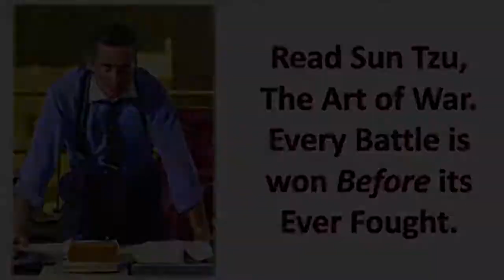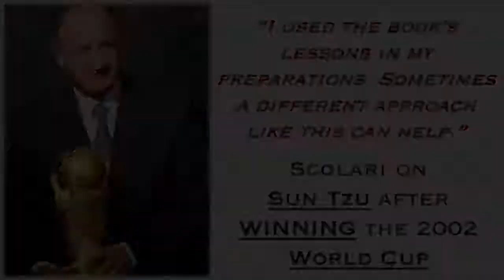Sun Tzu Soccer: Introduction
Composed sometime in the late 5th century BCE, The Art of War by Chinese General Sun Tzu is widely considered as one of the greatest works on strategy in history.

When I first read The Art of War it was like a slap to the face. The concepts leapt off the page as directly applicable to the sport I have been involved with my whole life. So, I began working on my idea: translating The Art of War directly into soccer-specific language & scenarios.

A defining moment came a short while after beginning my book: the discovery that former Brazil national team coach, Luiz Filipe Scolari, USED the Art of War & the strategies within it during Brazil’s victorious 2002 World Cup campaign.

Brazil’s 2002 World Cup win, using the Art of War as guidance, makes Sun Tzu’s philosophies nothing short of miraculous: designing accurate strategies 2,300 years before soccer was even invented.
There's no better example of a "visionary," and no greater validation for this piece of work.

The Art of War text that Scolari used was the original book: Sun Tzu’s work that the reader would then have to interpret himself. In comparison; Sun Tzu Soccer is The Art of War already translated directly into soccer language and scenarios. Sun Tzu Soccer, therefore, reads exactly as The Art of War would, if The Art of War were written specifically for soccer.

The book was written in 2012 and will be published & available for purchase in 2020.